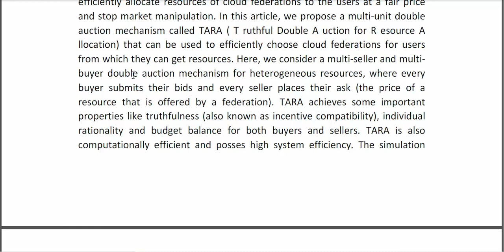Auction Based Resource Allocation Mechanism in Federated Cloud Environment TARA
IEEE PROJECTS 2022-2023 TITLE LIST

Support Including Packages
* Complete Source Code
* Complete Documentation
* Complete Presentation Slides
* Flow Diagram
* Database File
* Screenshots
* Execution Procedure
* Readme File
* Video Tutorials
* Supporting Softwares
Support Specialization
* 24/7 Support
* Ticketing System
* Voice Conference
* Video On Demand
* Remote Connectivity
* Document Customization